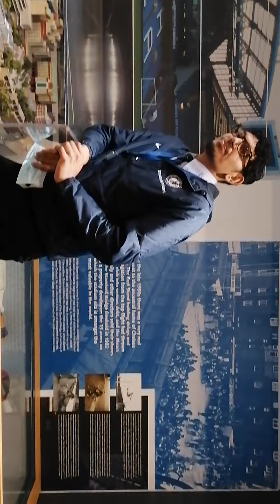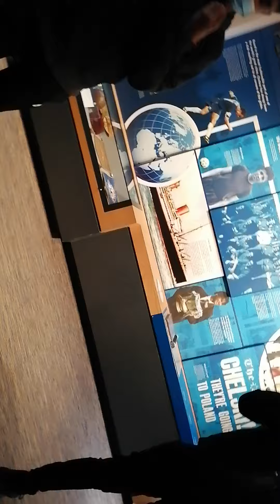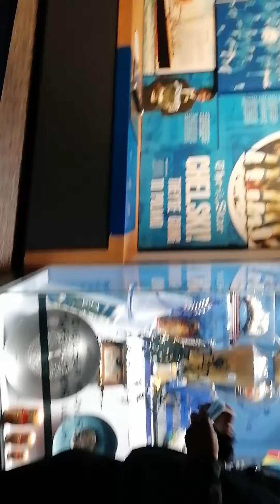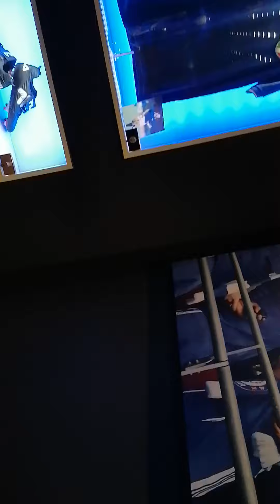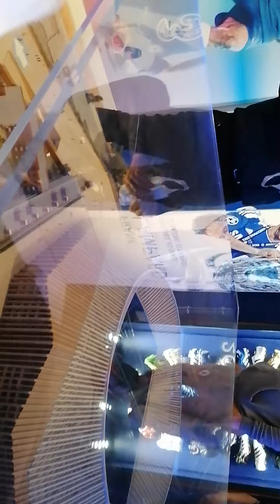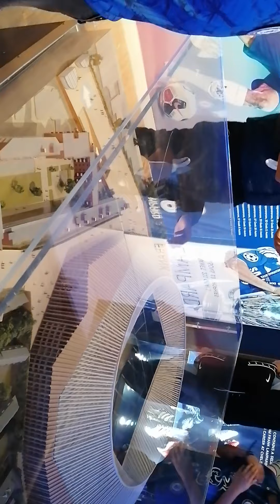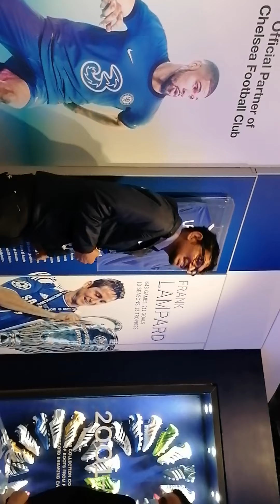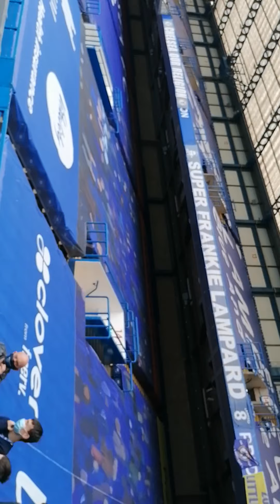My 1st Tour at Stamford Bridge London (Chelsea 💙)